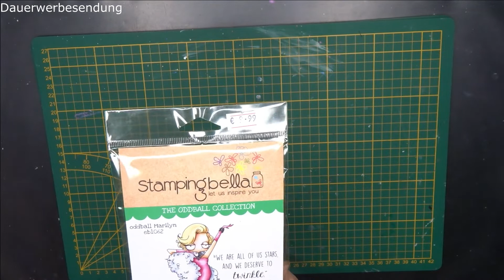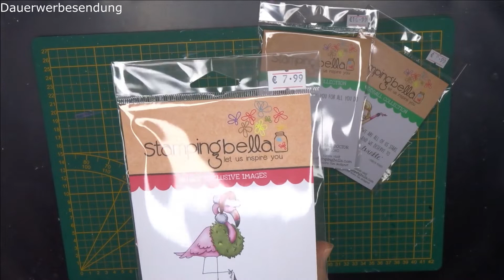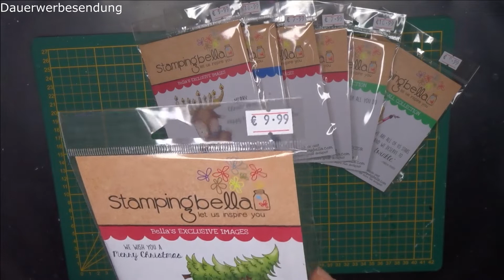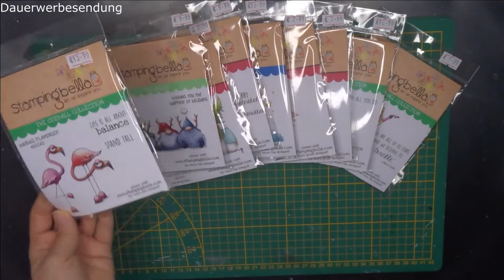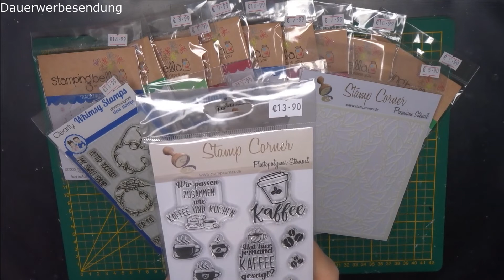Basteln: der erste Stamp Corner Haul / neue Stempel entdeckt und gleich zugeschnappt :)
In diesem Video zeige ich dir meinen ersten Einkauf bei Stamp Corner.

Um mich bei meinem Kanal zusätzlich zu unterstützen habt ihr hier die Möglichkeit über diesen Link, mir ein kleines Geschenk zu schicken:

Ich weiß es wirklich sehr zu schätzen. Knutschi

Wenn Du über einen dieser Links ein Produkt kaufst, unterstützt du mich. Für Dich bleibt der Preis unverändert. Natürlich kannst du die Produkte auch gerne in anderen Shops kaufen. Sie dienen nur als Beispiel für Dich. Ich danke Dir herzlich für deine Unterstützung

Ich danke Euch für euer Feedback, eure Treue auf allen Social Media Plattformen. Ganz liebe Grüße, Jacqueline